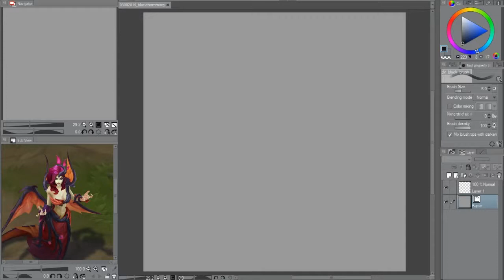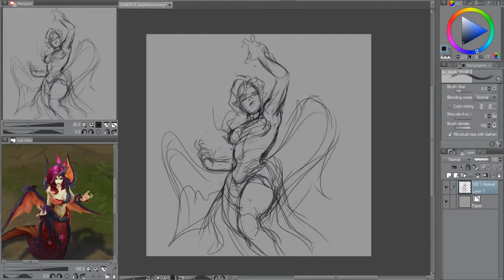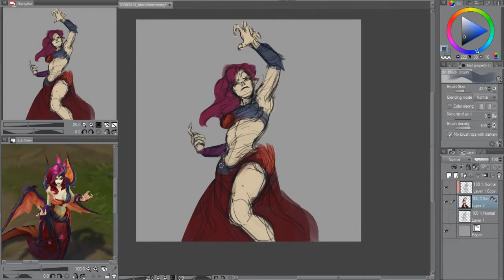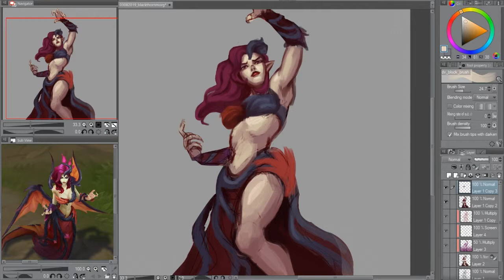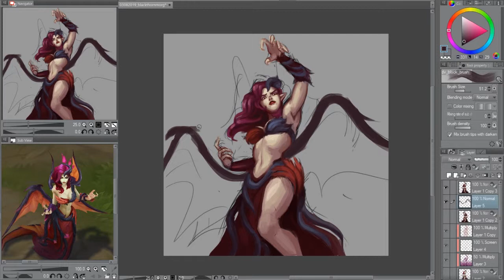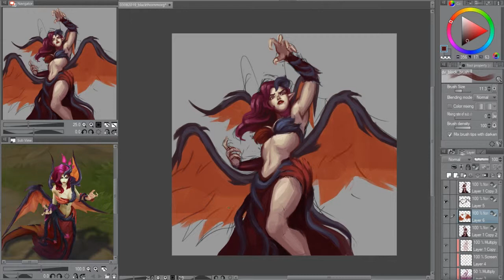BLACKTHORN MORGANA - DIGITAL PAINTING SPEEDPAINT - LilMissSunBear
I am hyped about the Morgana and Kayle reworks, especially with all of the juicy new art. 😍

Here's a speedpaint of Blackthorn Morgana! Had some fun with perspective in this one.